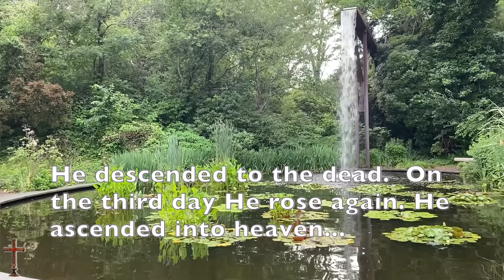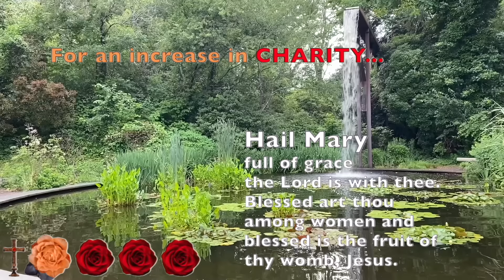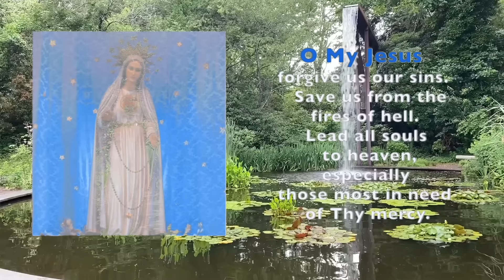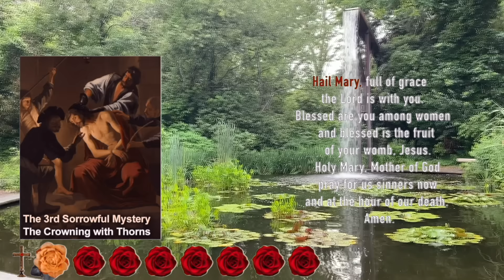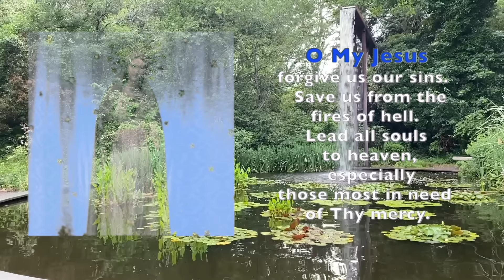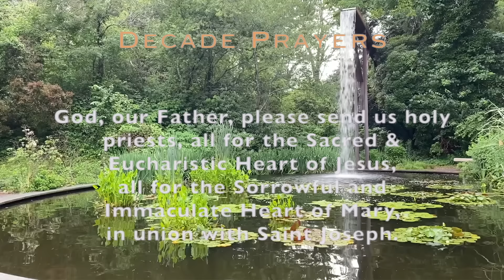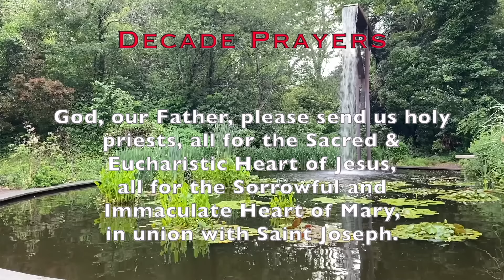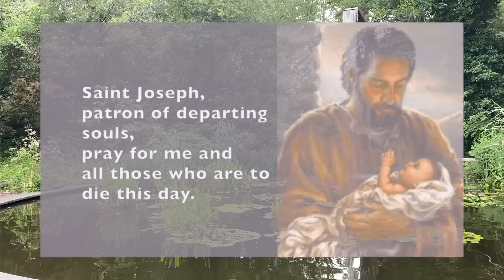🌹Tuesday Rosary🌹Sorrowful Mysteries of Holy Rosary of the Blessed Virgin Mary, Scriptural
Sorrowful Mysteries of Today's Rosary for Tuesdays & Fridays, Calming Scenic Rosary by a peaceful pond and water fall, scriptural meditations, Catholic prayer and meditation

OR...you can send a CHECK DIRECTLY to:  Golden Arrow Music, 6209 Mid Rivers Mall Dr. #218, St. Peters, MO  63304